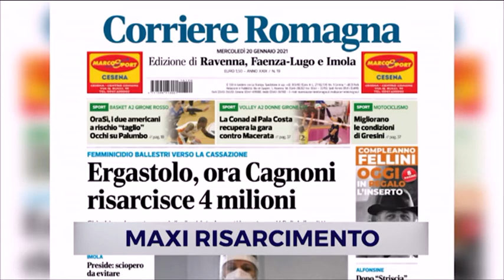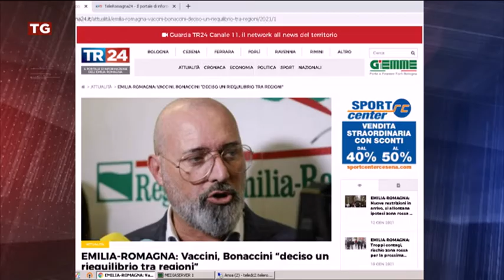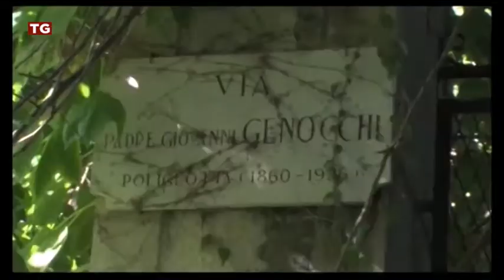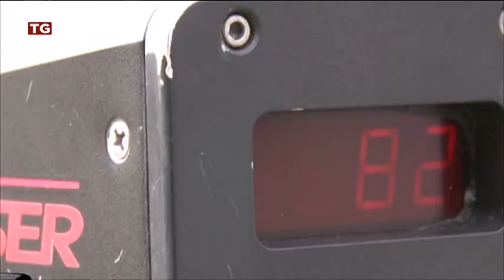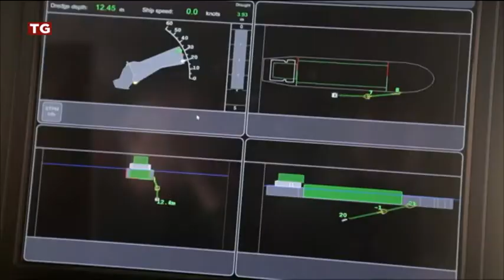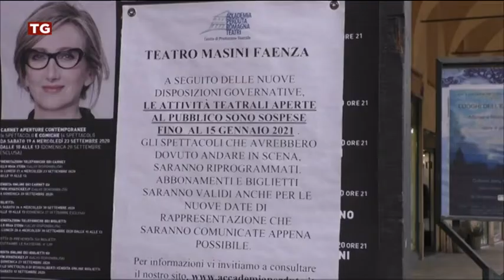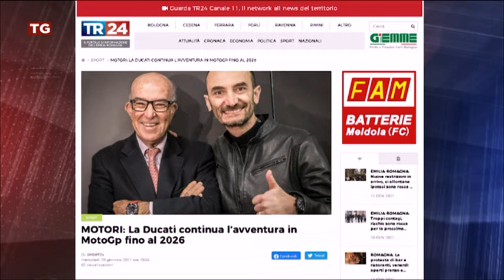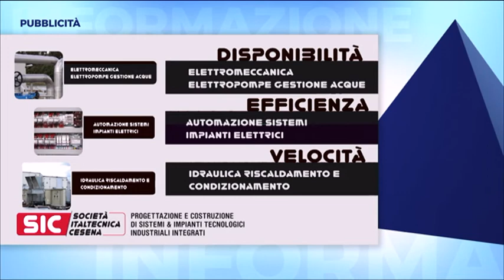TG SERA del 20/01/2021